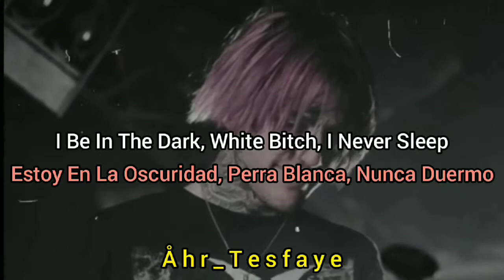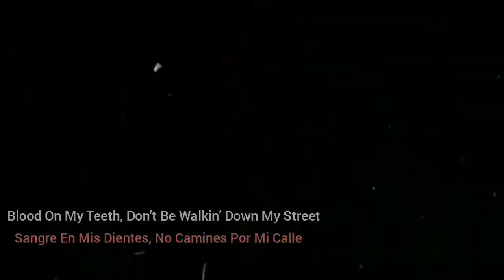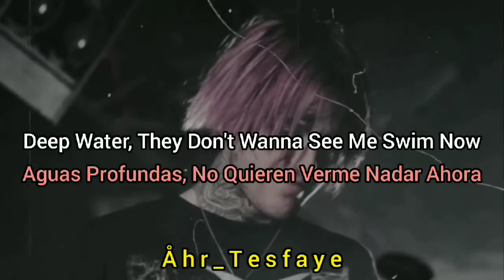Lil Peep × Lil Tracy - Never Eat, Never Sleep [Sub. Español & Lyrics]